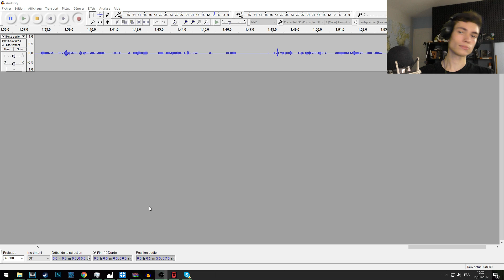IL VA MOURIR ! Happy Room FR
♫ Musique de fin par :  San Holo - We Rise